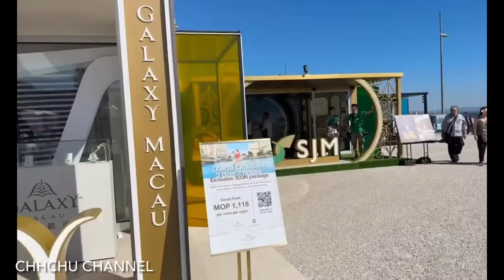直擊 ! 賀一誠抵里斯本 出席澳門路演開幕式 ! 六大博企負責人隨行